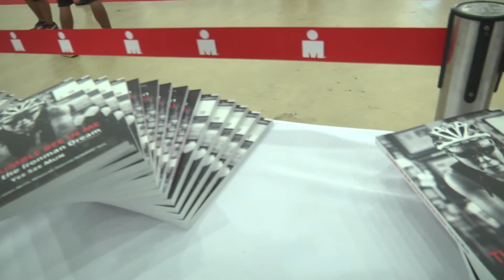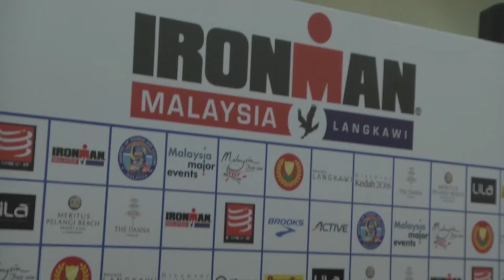Yee Sze Mun's Book Launch Highlight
Book launch of 16x Ironman finisher and Malaysia’s first Ironman Hall of Fame recipient, Yee Sze Mun. 'The Bumble Bee in Me: Living the Ironman Dream' was launched at the 2016 Malaysian Ironman competition in Langkawi, where Yee gained his first of 5 Kona spot.

Ironmen are supposed to look like Hollywood hunks or Greek statues. Yee Sze Mun looks like neither: barely 5’ tall and in his 80th year, his iron is in the unbreakable spirit which has carried him to the finish of the Hawaii Ironman epic no less than five times in his sixties and seventies! That’s a 3.8km swim in the wild Pacific Ocean, a 180km bike ride and 42km marathon over a windswept volcanic island - and he’s hungry for more, not having started this hobby-turned-obsession until his doctor told him to lose weight at the age of 50. His book features a selection of short stories and anecdotes about the challenges and obstacles he had to overcome in his Ironman journey. In these very personal and often humorous stories, he takes you through his evolution from amateur sportsman who started competing triathlon at the age of 50 to becoming Malaysia’s first Ironman Hall of Fame recipient in 2015.